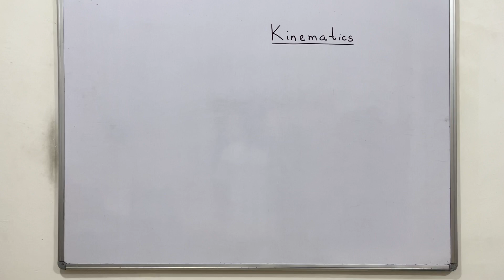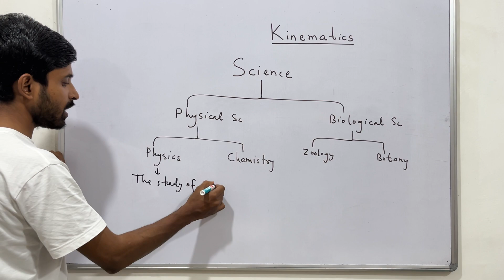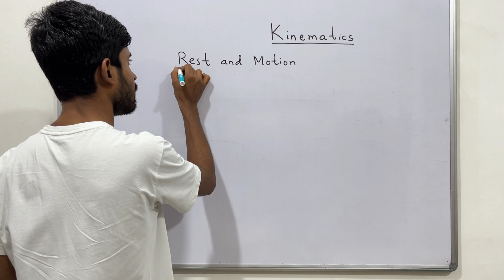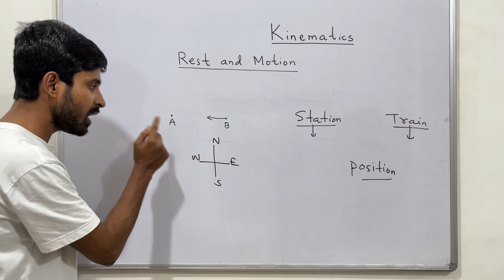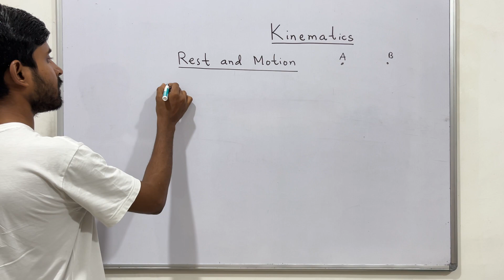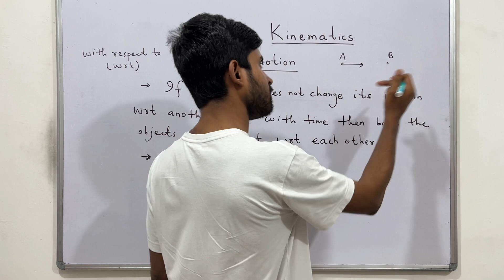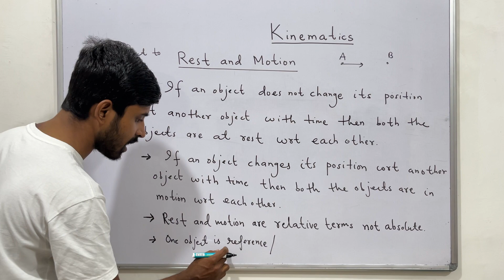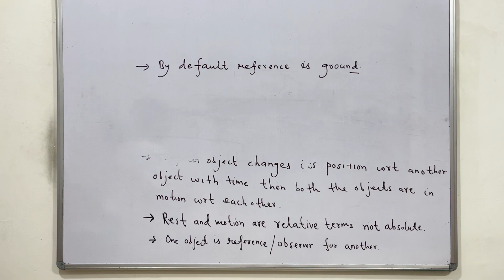Kinematics 01 | Rest and Motion | 11/NEET/JEE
Support us :
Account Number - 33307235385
IFSC- SBIN0000117